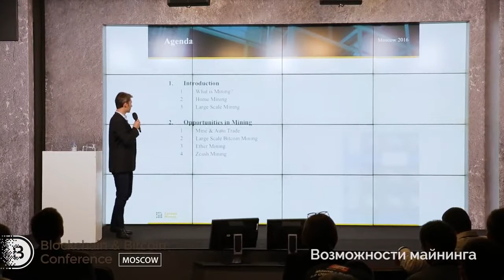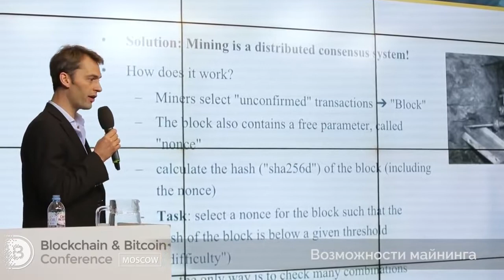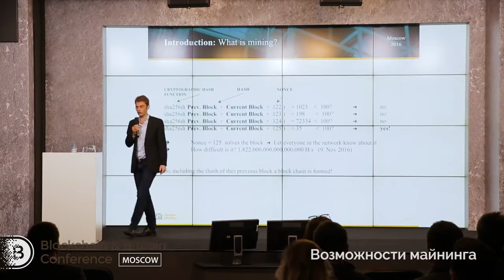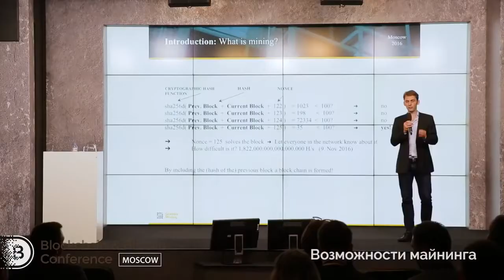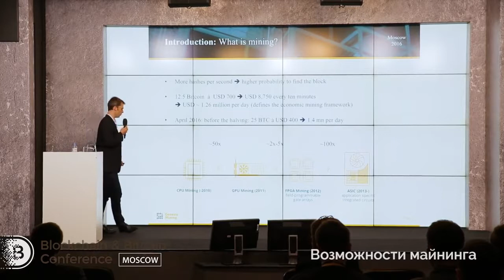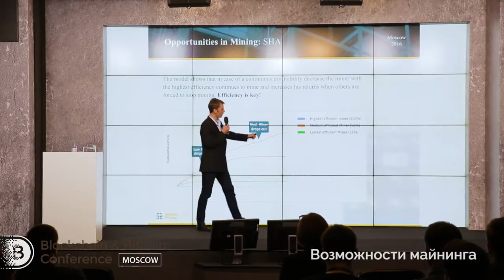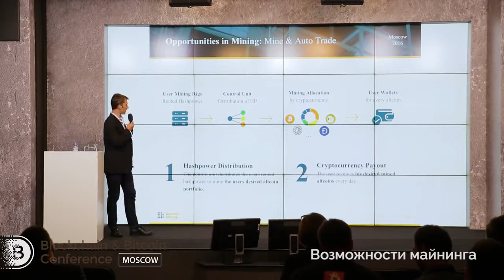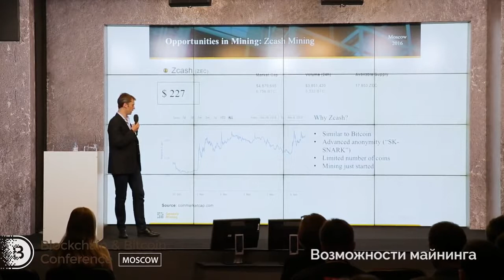Blockchain & Bitcoin Moscow 2016 Marco Krohn Genesis Mining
Genesis Mining
genesis mining
genesis mining dash
genesis mining bitcoin
mining bitcoins
mining bitcoins 2017
mining bitcoins for beginners
mining bitcoins 2016
mining bitcoins explained
mining bitcoin on laptop
mining bitcoins on android
mining bitcoins with cpu
mining bitcoins in iceland
mining bitcoins on mac
mining bitcoins fast
how to earn bitcoins fast and easy
how to earn bitcoins bangla tutorial
how to earn bitcoins fast and easy 2017
my paying crypto ads
my paying crypto ads review
my paying crypto ads tutorial
my paying crypto ads calculator
my paying crypto ads revshare
my paying crypto ads scam
my paying crypto ads strategy
my paying crypto ads video
my paying crypto ads presentation
my paying crypto ads hindi
my paying ads google hangout
my paying ads
my paying ads bangla tutorial 2016
my paying ads strategy
my paying ads bangla tutorial
my paying ads review
my paying ads tutorial
my paying ads 2017
my paying ads calculator
my paying ads quick start tutorial
my paying ads scam
ads crypto review
ads crypto calculator
ads crypto revshare
ads crypto video
ads crypto strategy
ads crypto
ads crypto scam
ads crypto hindi
ads crypto bangla
ads crypto presentation
ads crypto deposit
world wide earning presentation
how to make money as a 13 year old
how to make money at school
how to make bitcoins easily and fast
how to make bitcoins for free
how to make bitcoins in new age bank
how to make bitcoins 2017
how to make bitcoins fast
how to make bitcoins online
how to make bitcoins on iphone
how to make bitcoins account
how to make bitcoins on android
bitcoins explained
bitcoins for beginners
bitcoins for free
bitcoins 2017
bitcoins mining
bitcoins to cash
bitcoins hack
bitcoins for dummies
bitcoin step
crypto currency day trading
revshares 2017
revshare urdu
revshare strategy
revshare sites
revshare sinhala
traffic hurricane bangla tutorial
traffic hurricane review
traffic hurricane calculator
traffic hurricane scam
traffic hurricane beginners
traffic hurricane plus
traffic hurricane update
traffic hurricane bangla
traffic hurricane explained
trade coin club review
trade coin club english
trade coin club presentation
trade coin club compounding
trade coin club calculator
trade coin club comp plan
trade coin club espanol
trade coin club webinar
trade coin club compensation plan
bitcoin wallet setup
bitcoin wallet explained
bitcoin wallet tutorial
bitcoin wallet address
bitcoin wallet bangla
bitcoin wallet review
bitcoin wallet android
bitcoin wallet hack
marco streng
traffic monsoon
how to become a youtube partner
bitcoin documentory
how to become rich online
best bitcoin faucets
best paying bitcoin faucets
zcash
zcash mining
how to rank number 1 on youtube
how to rank number 1 on google
how to advertise on facebook
best bitcoin wallet
eobot
eobot mining
eobot cloud mining
eobot 2017
eobot review
eobot withdrawal
eobot withdraw
robot hack
eobot scam
eobot mining tutorial
eobot tutorial for beginners
eobot mining tutorial
icoin pro
icoin pro review
icoin pro compensation plan
icoin cash
icoin pro bitcoin
icoin pro scam